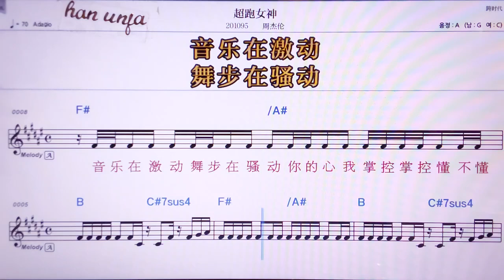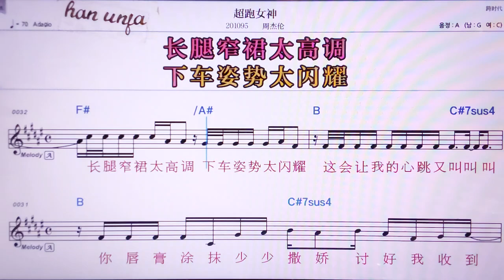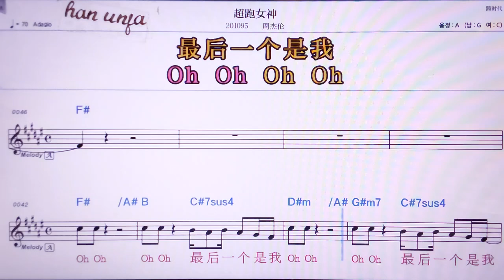💖차오파오뉘선/쩌우지에룬 👍MR,노래방, 악보, 코드,Karaoke With Sheet Music